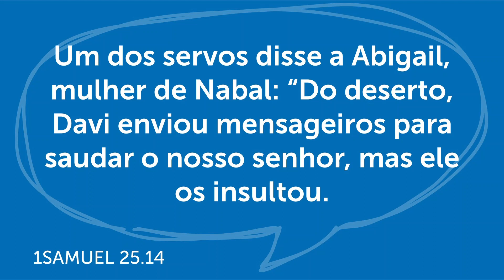Ingratidão Mata, a Gratidão cura - 1 Samuel 25:2-42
Por ocasião do Culto de Ação de Graças, Rev. Evaldo Beranger analisa a narrativa em que Nabal destrata Davi e seus soldados, antes de seu reinado e é apaziguado pela sabedoria de Abigail, esposa de Nabal. Esta sábia e prudente mulher saber o poder da gratidão em curar a insensatez de quem pratica ou é atingido por ela!
Gratidão cura, enquanto que a ingratidão pode matar de diversas maneiras.